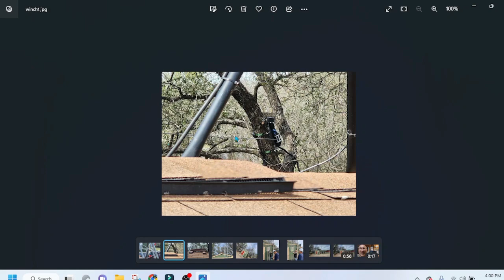GMRS Repeater Tower Install Part 2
I spent a ton of time this week working on getting the tower closer to being done but hit a few snags.

#1)  We are getting a bracket fabricated the will stabilize the tower to the shack
#2)  Amazon or the seller misplaced my Andrews Female N connecter, so I am having to order a new one.

BUT watch the video to see where we are so far.  PART 3 will hopefully be coming sooner than later and we should have this thing up and running by the end of the month.